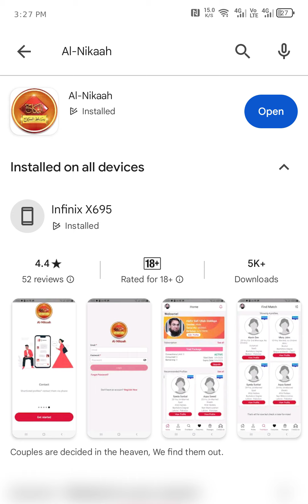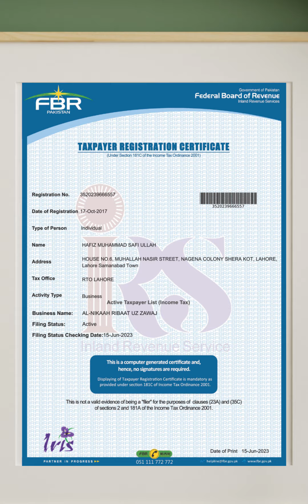Oman se Second Marriage settled Rishta | Zaroorat e Rishta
Oman se Second Marriage settled Rishta | Zaroorat e Rishta | Al-Nikaah Rishton ka Jahan